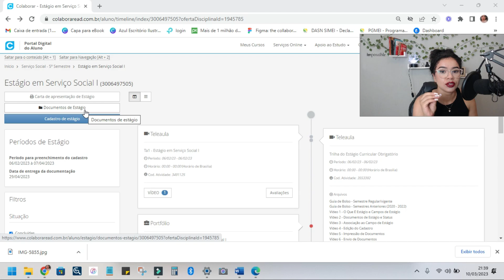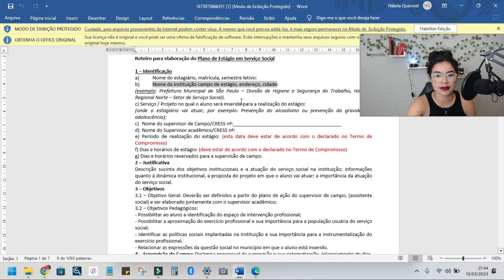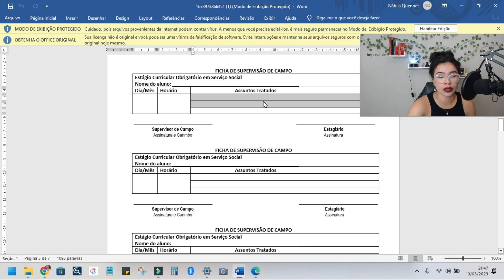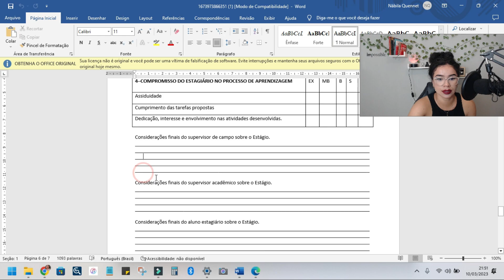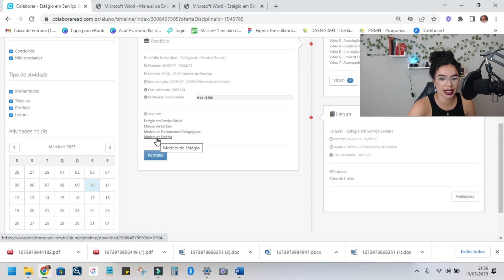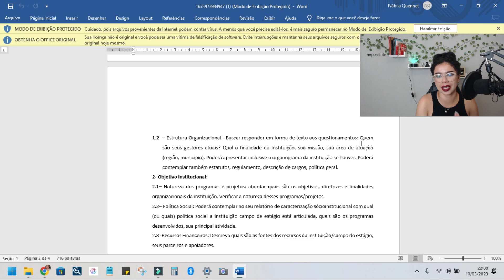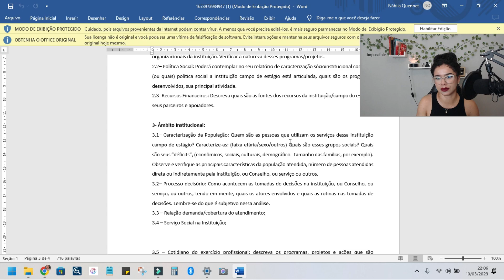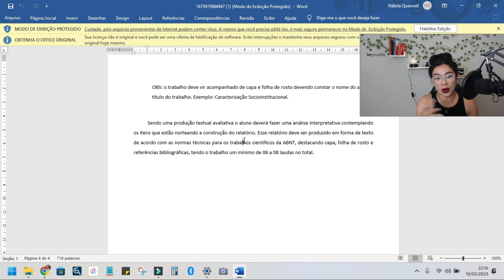ESTÁGIO EM SERVIÇO SOCIAL I - APRENDA A FAZER / ORIENTAÇÃO SOBRE RELATÓRIO E DOCUMENTAÇÃO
MODELO DE ESTRUTURA PARA MONTAR SEU RELATÓRIO I EM SERVIÇO SOCIAL